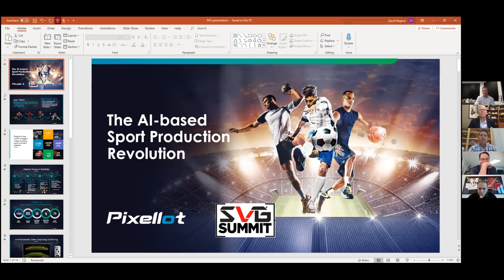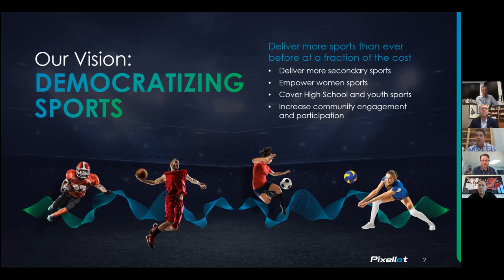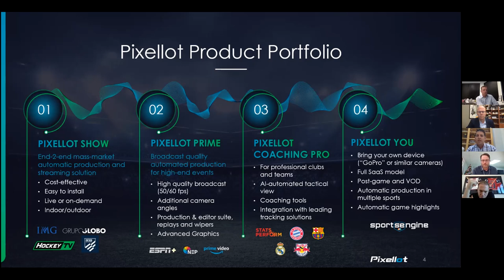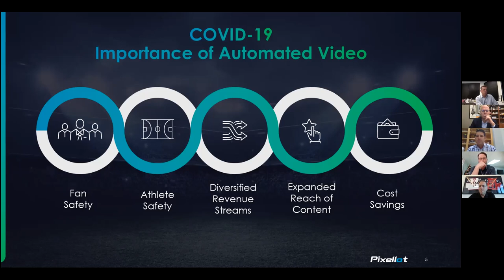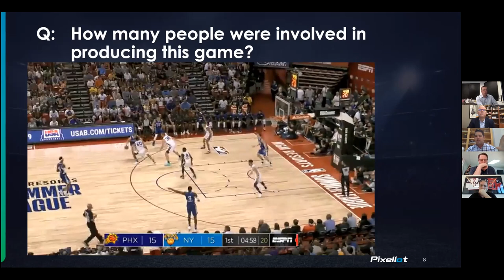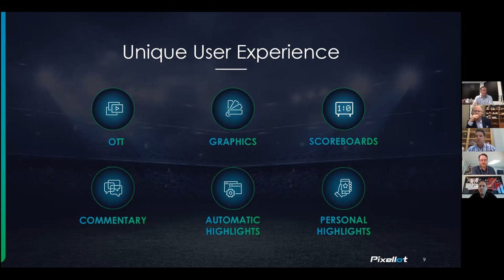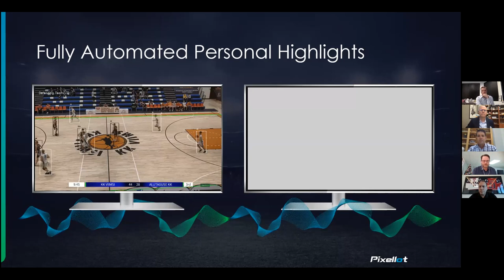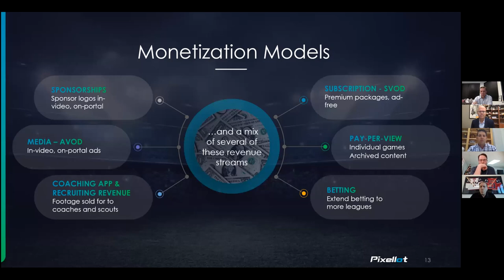SVG Automated Production Roundtable 2020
The evolution of automated production tools continues to accelerate, and they are playing a bigger part in more and more productions. Join us to discuss the latest automated production tools, their use cases, and how AI and machine learning are taking them to the next level.

Joel Feld, National Lacrosse League, EVP, Broadcast and Content
Ken Kerschbaumer, SVG, Executive Director, Editorial
Chris Priess, Mediapro Canada, Vice President
David Rudolph, PlayOn / NFHS Network, Founder and CEO
David Shapiro, Pixellot, President, North America
Stu Siegel, Hockey TV, Chairman/CEO
Larry Tiscornia, Media Production and Operations Consultant